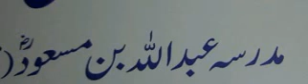Sohail Ansari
جلسہ نتائج مدرسہ عبداللہ ابن مسعودؓ حیدرآباد